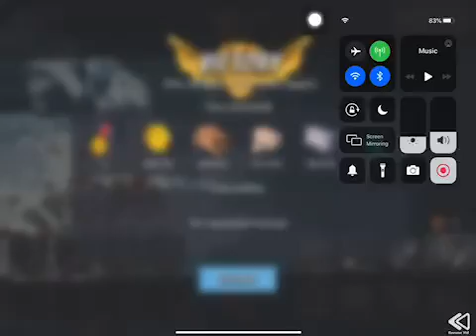Boom Beach - Attack 2348 (Reverse)